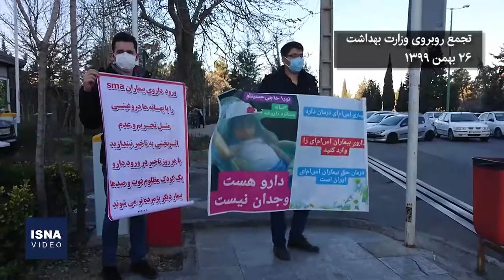سنگ بزرگ پیش پای واردات داروی «اس.ام.ای»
روز گذشته تعدادی از خانواده‌های بیماران مبتلا به اس‌ام‌ای در مقابل مجلس شورای اسلامی تجمع کردند تا برای پیگیری‌های چندساله خود پاسخی دریافت کنند؛ تلاشی طولانی برای تامین هزینه داروهای گرانقیمت این بیماری که هنوز در فهرست بیماری‌های خاص قرار نگرفته است.